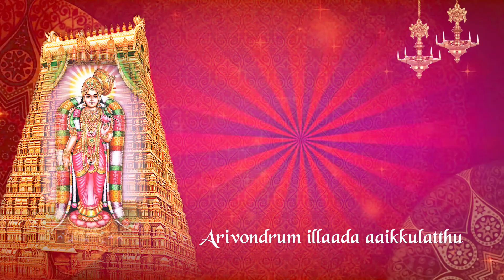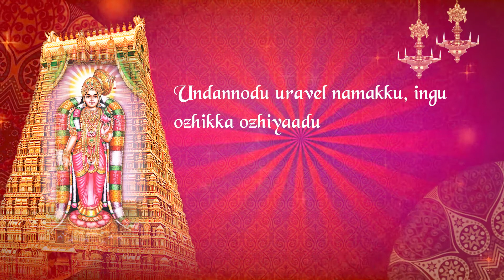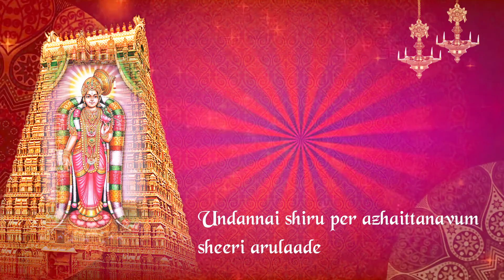மார்கழி 28: திருப்பாவை | கறவைகள் -பாசுரம் 28 | Thiruppavai songs pasuram 28 Lyrics in English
In this video, we have made the thiruppavai songs pasuram 28 - karavaigal pin sendru lyrics in English sung by Sikkil C Gurucharan. In the month of Margazhi, every day vast number of people hear and sing Andal's Thiruppavai (திருப்பாவை) to start the day with high positivity and spirituality. On hearing & singing Thiruppavai songs daily in margazhi month, people attain the peace, happiness and stress free times. With traditional music and voice of Sikkil C Gurucharan, people get complete happiness and divinity by forgetting all the day to day problems, worries and anxities.

Thiruppavai songs plays a vital role in spreading positivity and eradicates negative energy in everyone lives who sings or hear them on a routine basis. We feel happy in presenting these world famous thiruppavai songs to make people to get positivity, motivation, peace and happiness in their lives. Let us together sing & hear thiruppavai to attain the peak of divinity and high spirits.

Track Name : karavaigal pin sendru
Album : Thiruppaavai
Singers : Sikkil C Gurucharan
Music Director : Traditional
Language : Tamil